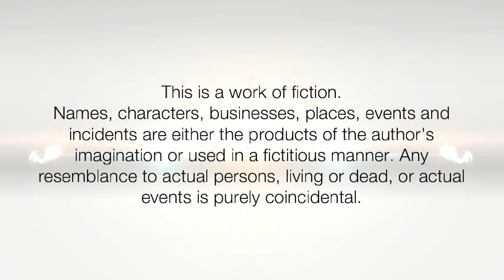How to Tuck Clutcher in Hair| Everyday Freestyle Hairstyle Using Clip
How to  tie a hair in a everyday routine is main question for every female wether she have short, medium, long or extra long hair. Everyday Clutcher Freestyle Hairstyle is best solution for all females.
its very easy, simple & time saving. you just need a simple clutcher or hair clip for the same. in this video our hair model shows you how you can tuck hair clutcher or clip in envy length of hair to keep hair safe back side while working, travelling & doing other activities in everyday routine.

ILHW Rapunzel Savita's Everyday Freestyle Hair Style Using Clutcher Clip With Her Extra Thick Medium Length Healthy Hair